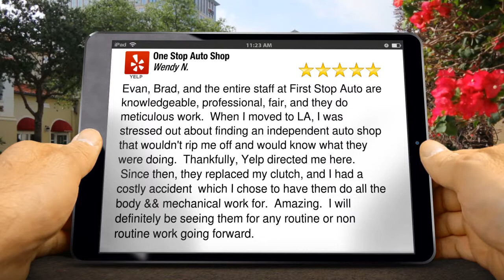One Stop Auto Shop West Hollywood Incredible Five Star Review by Wendy N.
5 Star Review by Wendy N.

Evan, Brad, and the entire staff at First Stop Auto are knowledgeable, professional, fair, and they do meticulous work.  When I moved to LA, I was stressed out about finding an independent auto shop that wouldn&#39;t rip me off and would know what they were doing.  Thankfully, Yelp directed me here.  Since then, they replaced my clutch, and I had a costly accident  which I chose to have them do all the body && mechanical work for.  Amazing.  I will definitely be seeing them for any routine or non routine work going forward.

One Stop Auto Shop
7935 Santa Monica Boulevard
West Hollywood CA
90046